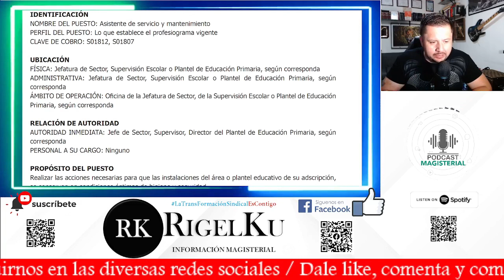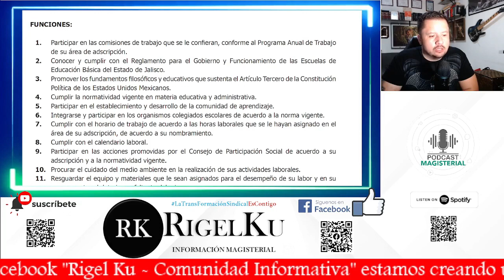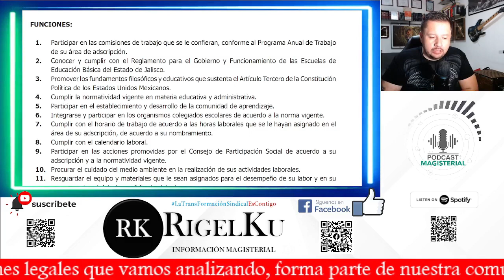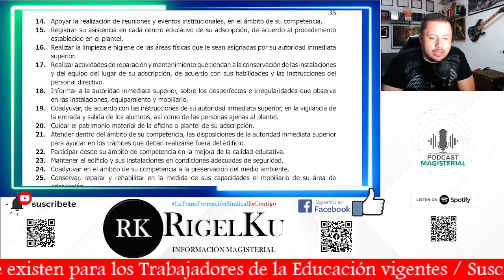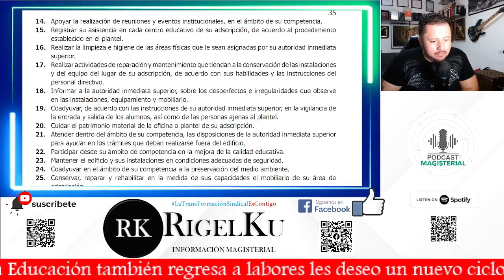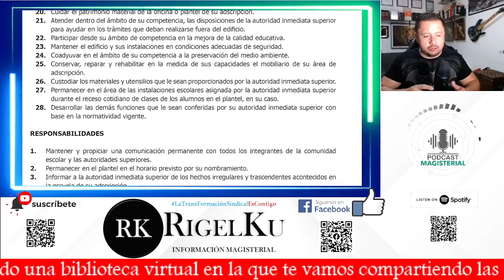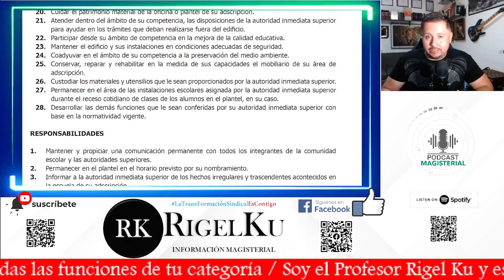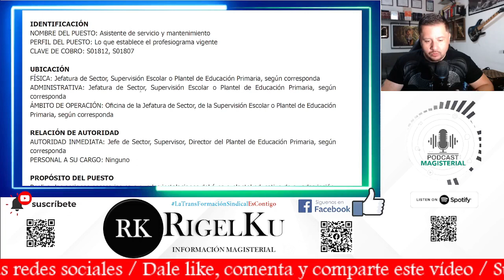MANUAL DE FUNCIONES DEL ASISTENTE DE SERVICIOS Y MANTENIMIENTO / RIGEL KU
Les comparto el Manual de Funciones del Asistente de Servicios y Mantenimiento del nivel primaria.

Espero les sea de utilidad esta información.